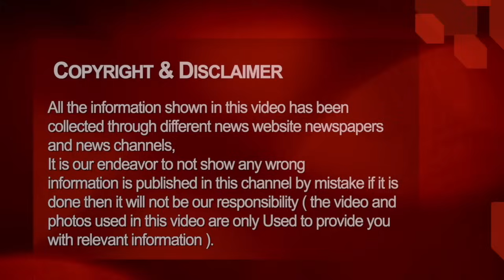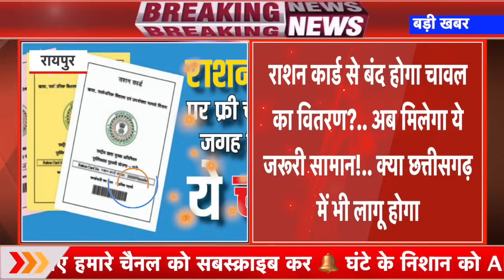Chhattisgarh Breaking : राशन कार्ड से बंद होगा चावल का वितरण Chhatisgarh Ration Card Big Update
Chhattisgarh Ke Sabhi Jila Ka News, समाचार ✅
CG News Today , Aaj ki Badi Khabar,
Breaking News Chhattisgarh , ibc24 news cg, Weather Forecast Today, Chattisgarh Latest News, Mukhya Samachar बड़ी ब्रेकिंग
news , छत्तीसगढ़ आज ki , मुख्य समाचार बड़ी खबरें, मौसम समाचार , Chhattisgarh News , CM Bhupesh Baghel News,